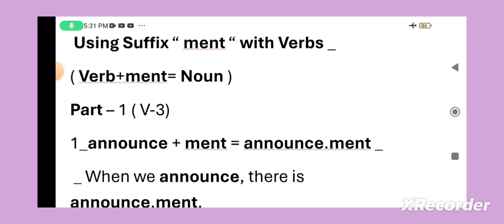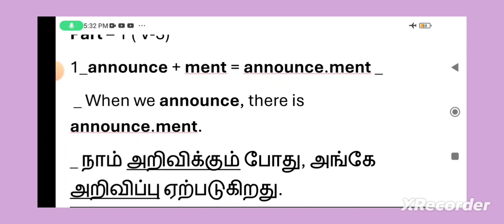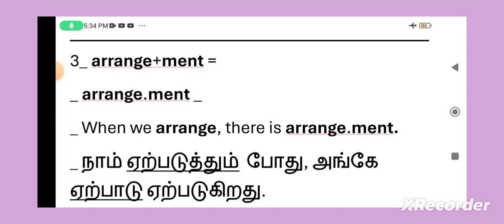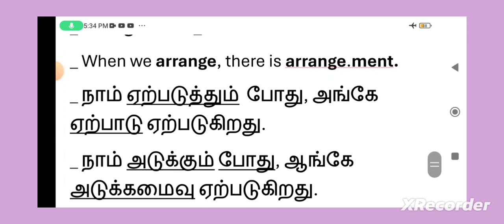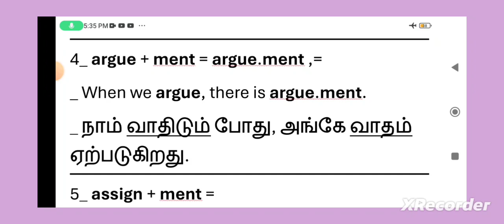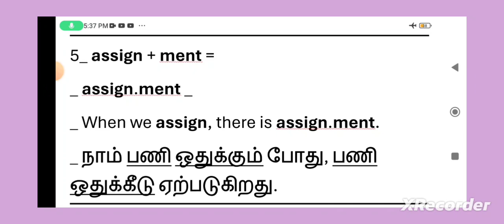Suffix Drill ( V+ ment = N ) V-3